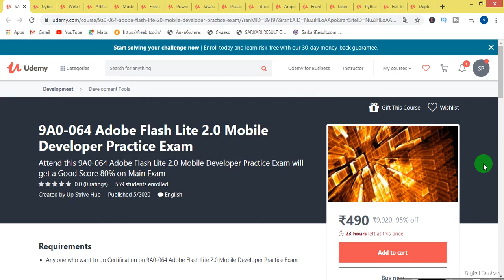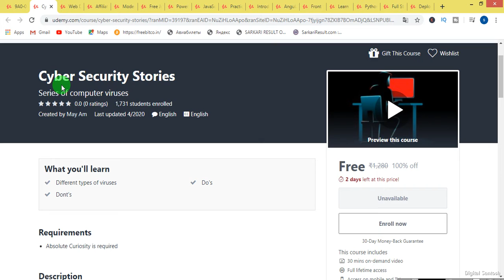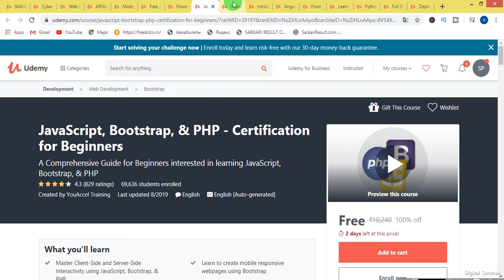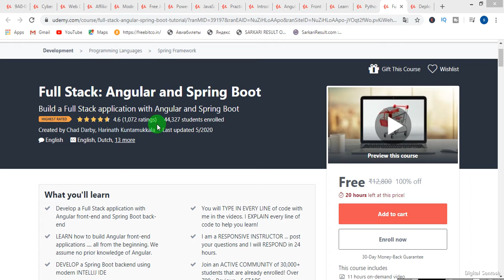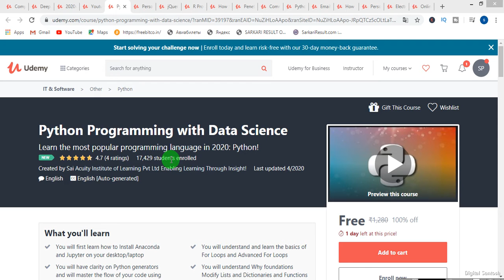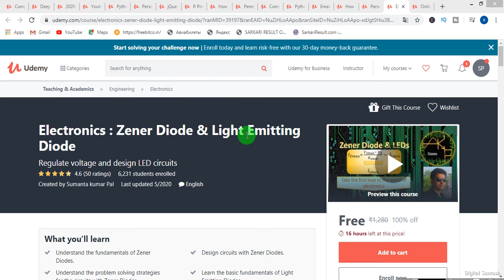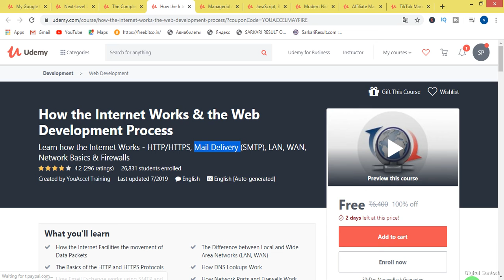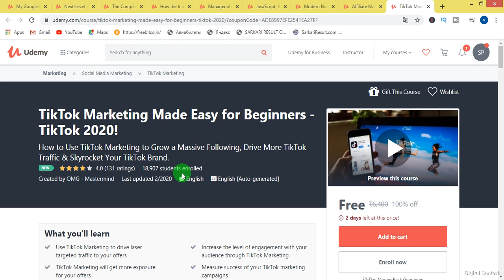ree Best Udemy Course Certificate Skill Increase in Lockdown Limited Time Paid Course Free 2020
MAYGIVEAWAY

DIVE-IN-NOW

Basic Communication & Mindset: How to Be Likeable And Sweet?
BE-FRIENDLY

DIVE-IN-NOW

PYTHONFORFREEE

THREEDAYSONLY

TRY10FREE7

BE-PRO-1

YOUACCELMAYFIRE

ABSOLUTEBEGINNER

YOUACCELMAYFIRE

SAFEMAY

Change Food Cravings in 5 Days!

Modern Niche Marketing: Niche Website for Beginners!
06908BF82BCDD16C3257

0A7915EBE20B00A5AE3B

CDRV54

ZEZZZE

9A0-064

MAY2020FREE

B6AD140E3254B3CDB62A

FREECOUPON

A8A55324DEB70377F7BF

MAYGIVEAWAY

RIFINDERMAYOFFER

LEARNVIRALFREE7676

Penetration Testing with KALI and More: All You Need to Know
355A3187C8DD79BCF414

WRITE123

DATASCIENCEPART3

JQUERYBEGINNERS

81501FB0C72C4B53BE38

DATASCIENCEPART4

STAYHOME

EYASAPRILHELLO

FREEWEB

JK0-022